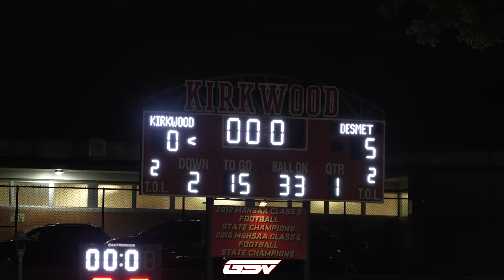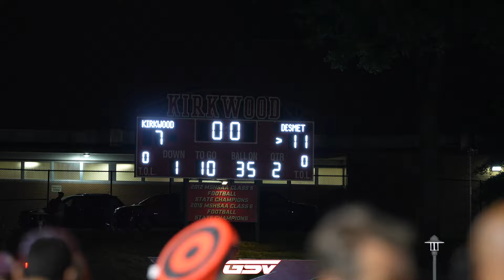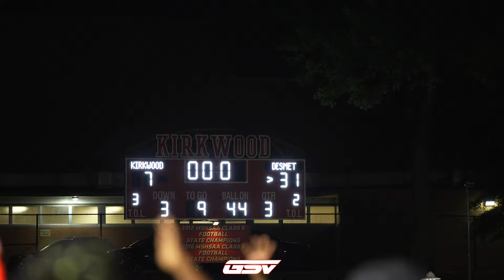DE SMET VS KIRKWOOD | Week 1 Football in St. Louis